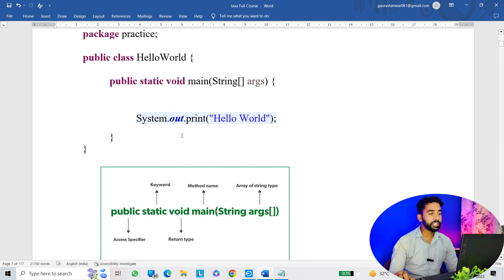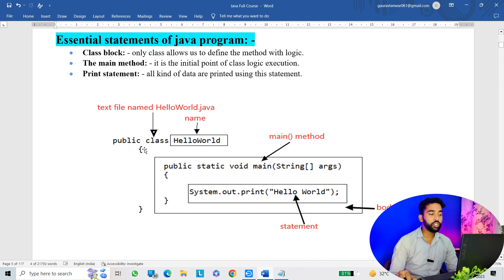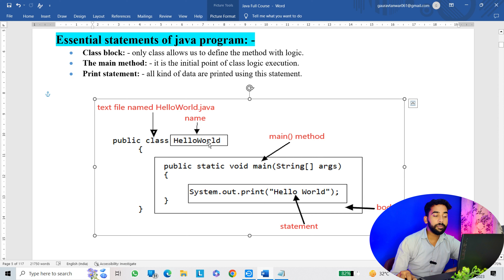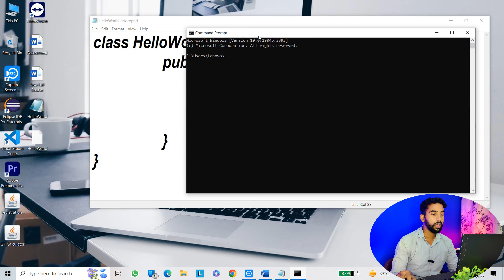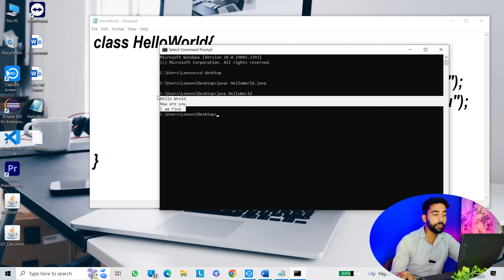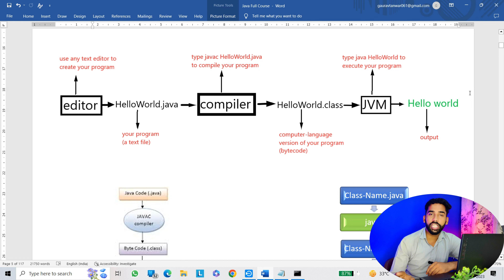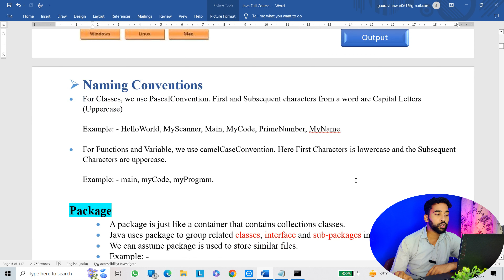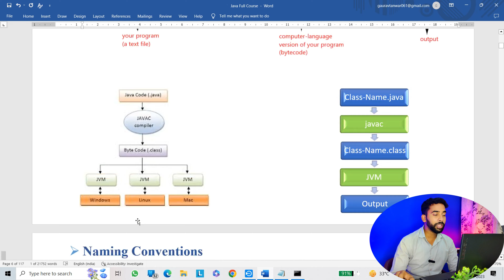How Java program Compile and Run | Naming Conventions in java program | Tutorial 3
In this video we will create our first Java program (compile and run) and we will see How Java program Compile and Run
And we will also discuss about naming convention in java

What is the first program in Java?
जावा में पहला प्रोग्राम कौन सा है?
How to write the first Java program?
How to code HelloWorld?
How to start Java program for beginners?
What are basic programs in Java?
How can I practice basic Java?
How to learn Java in 30 minutes?
What are the basic Java programs?
How to write a simple program in Java?
How do I start a simple Java project?
What are the three types of Java programs?
How to compile and run Java program using JDK?
How to run Java program step by step?
How is a program compiled and executed?
What is the naming convention of Java?
What is naming convention discuss?
What are naming conventions examples?

Learn Java programming from basics and become a Java Developer | Programmer
Learn coding with us, we are alwasys available for you
Tech Dive With Gaurav

java tutorial for beginners
core java full course
java language full course in hindi
java language kaise sikhe
java basics
java basics for beginners
java basic concepts
java 2023
Java kaise sikhe
coding kaise sikhe